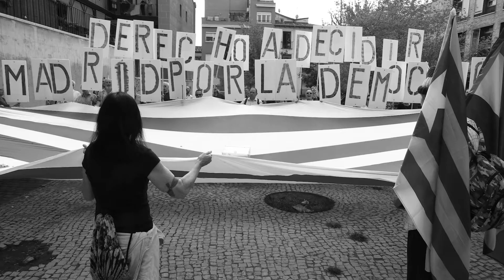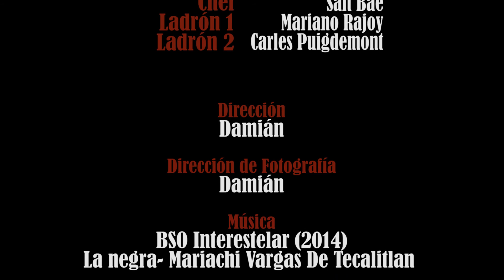Remake de Foutaises (Trabajo de clases) Español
Bienvenid@s al canal, espero que disfrutéis del vídeo. Es un trabajo de clases. Un Remake de Foutaises.
Si es así, la única forma de saberlo es con un LIKE y comentario!!

Esto es, JUEGO DE FOTOS

+INFO ABAJO!!!

Bienvenid@s a la aventura!!!
Comentarios constructivos siempre son aceptados, comenta!!!

Material
-Camara: Canon 800D
-Objetivo: Canon 18-55mm + Yongnuo 50mm
-Tripode: Zomei S555

Edición
-Adobe Premiere
-Adobe Audition
-Adobe Lightroom
-Adobe Photoshop